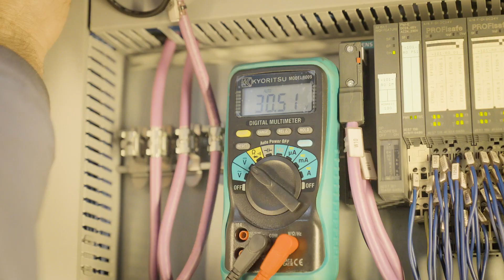IDRA GROUP | INSIDE IDRA - Focus Service